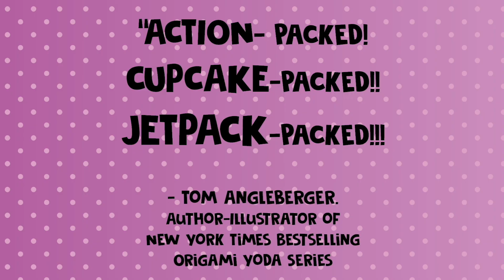OFFICIAL Forsynthia Rise of the Cupcakes Book Trailer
The official trailer for Forsynthia's first book: Forsynthia: Rise of the Cupcakes! Sounds on, friends! Hope you love this adventure.